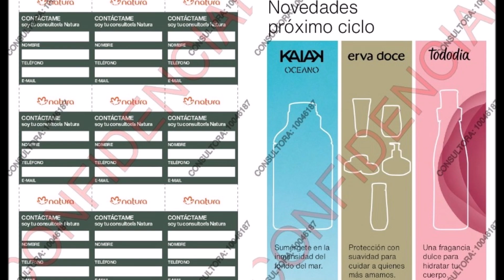Revista Natura Ciclo 9B 2023 (Sólo Revista)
Música de A*Teens: "Dancing Queen" - "Super Trouper"